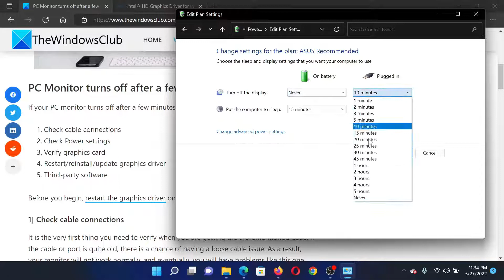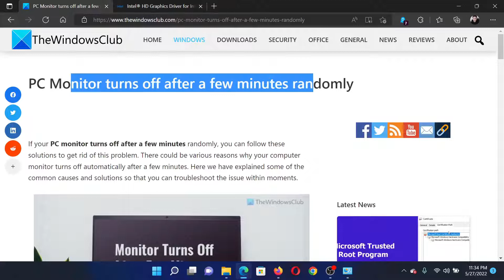PC Monitor turns off after a few minutes randomly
If your PC monitor turns off after a few minutes randomly, you can follow these solutions to get rid of this problem. There could be various reasons why your computer monitor turns off automatically after a few minutes. Here we have explained some of the common causes and solutions so that you can troubleshoot the issue within moments.

If your PC monitor turns off after a few minutes, do the following:

1] Check cable connections

2] Check Power settings

3] Verify graphics card

4] Restart/reinstall/update graphics driver

5] Third-party software

Timecodes:
0:00 Intro
0:21 Check cable connections
0:25 Check Power settings
1:01 Reinstall graphics card driver